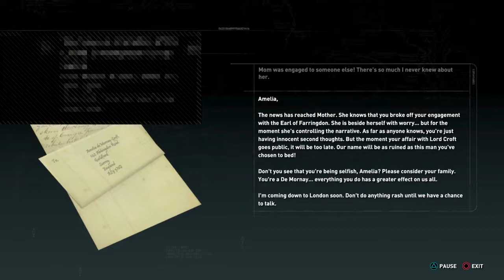[PS4] Reefmeister Plays Rise of the Tomb Raider Blood Ties Additional Relics - Gameplay Walkthrough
Hey Guys, This is Reefmeister and welcome to Reefmeister Plays Rise of the Tomb Raider.